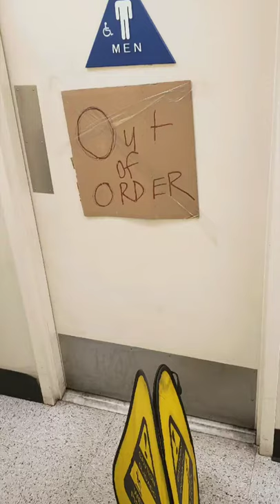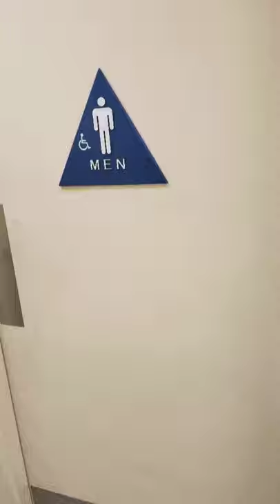Movie 3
Our tech cleaning a category 5 bathroom disaster in a famous department store.